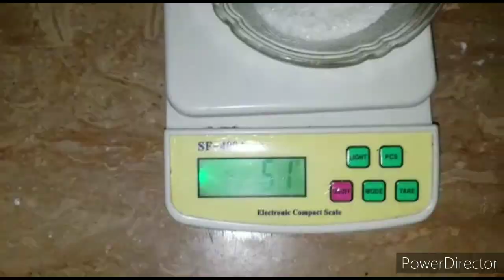Aaj ka v log Guria kaa name,,